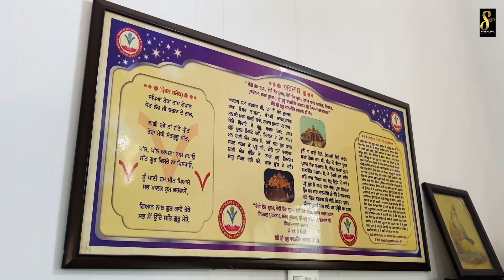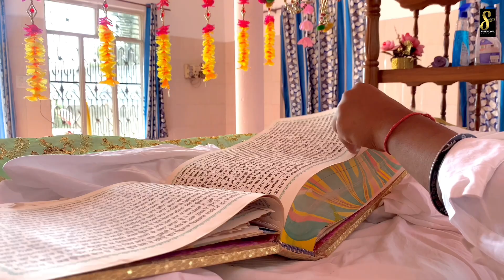MERE MAALKA || ARZOO || NEW BHAGWAN VALMiKI BHAJAN 2023 || SABHARWAL ARTS U.A.E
Titel : Mere Maalka
Singer : Arzoo
Lyrics : AJMAIL GILL
Video Ashish Nahar
Lebal :- Sabharwal Arts U.A.E
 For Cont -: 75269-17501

Live :-  Punjab India,
Home :- Jalandhar, Distt- V.P.O Malsian Shalanagar

 ______________________Disclaimer___________________________
All the views/opinions, ideas information and material are expressions of the interviewee and should not be
treated as the opinion, policy or views of of the “SABHARWAL ARTS U.A.E the owner, nor any of our team member.
the accuracy of completeness of any information,we are not liable for any errors or omissins in this
information.